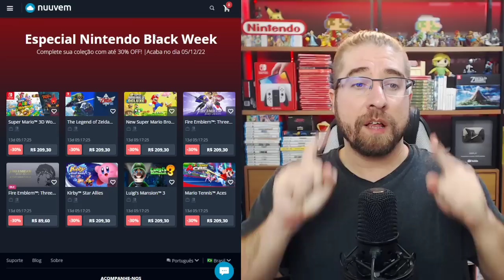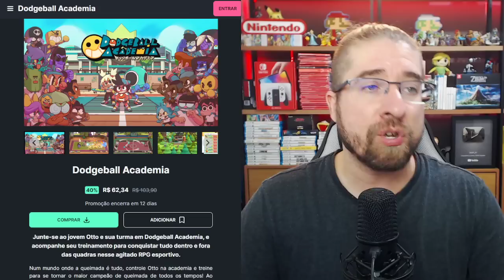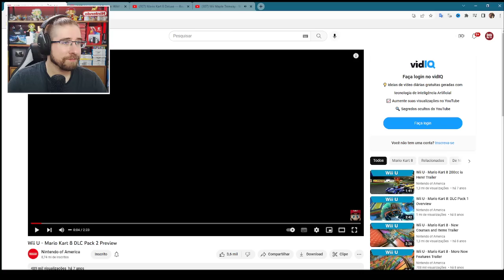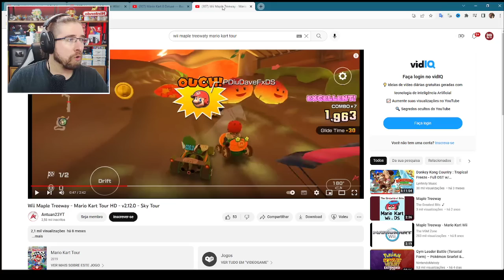MEGA PROMOÇÃO eShop BRASIL de BLACK FRIDAY + Pistas novas de Mario Kart 8 estão LINDAS DEMAIS!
[ COMPRE OS JOGOS DA NINTENDO NA NUUVEM ]
➯  Use a NUUVEM para comprar jogos digitais da Nintendo, eShop cards, pagar parcelado ou via boleto e ainda ganhar Cashback!

[TEMOS AGORA O SWITCH OLED NACIONAL - COMPRE MAIS BARATO AQUI]

[ONDE COMPRAR OUTRAS VERSÕES DE SWITCH MAIS BARATO? ]
➯ Nintendo Switch PADRÃO NACIONAL na AMAZON!
✧ Bundle com jogo Mario Kart 8 Deluxe

➯ Na Amazon tá caro ou sem estoque? Veja nas outras lojas!

[ ONDE COMPRAR JOGO MAIS BARATO? ]

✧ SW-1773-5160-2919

#00:00 | Introdução do vídeo
#01:40 | Mega promoção eShop BRASIL
#15:42 | Novas pistas de Mario Kart 8 LINDAS